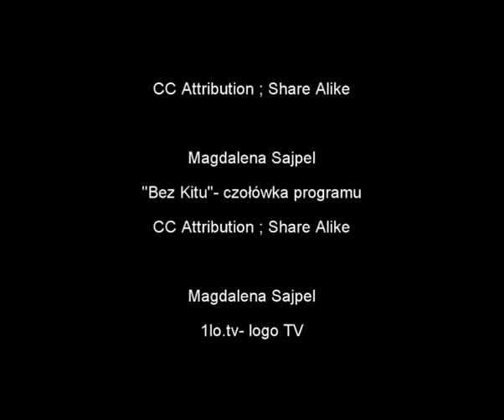Bez kitu, odc. 6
Tym razem nasi reporterzy pytali dzieci Przedszkola nr 5 o znaczenie słowa "pirat".